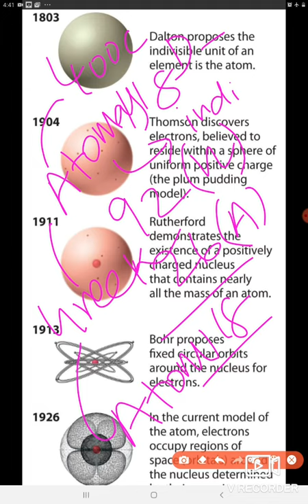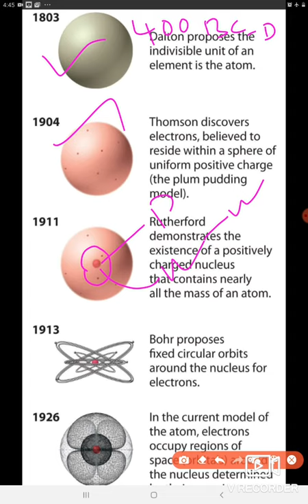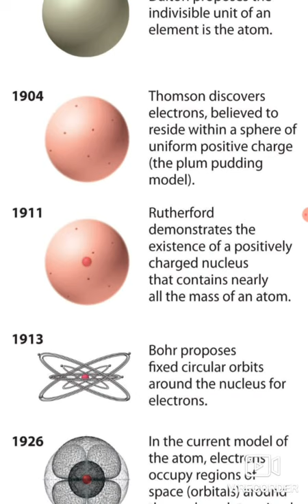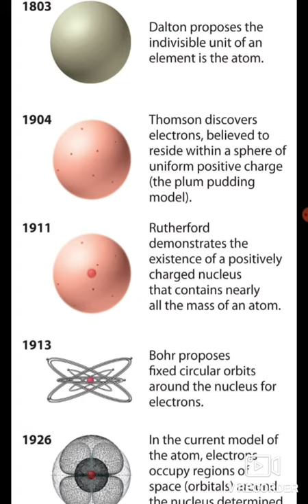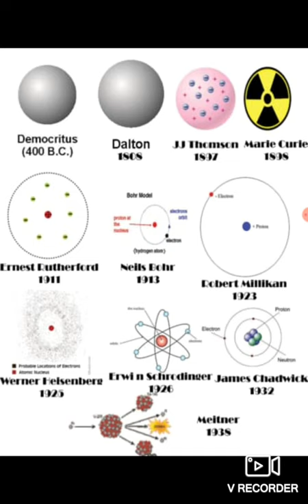9th Standard Science.( Chemistry) Lesson 2 Atomic structure _ Basic Introduction